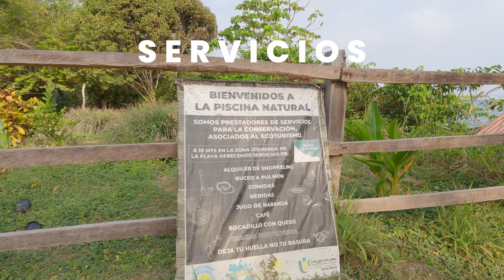¿Esta será la playa más BONITA del Tayrona? | Episodio 11 ViajaConDanis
En este video los llevaré a la playa la piscina que se encuentra en el Parque Tayrona muy cerca de Santa Marta, les mostraré en el mapa dónde queda,cómo llegar y precios.

🤝😍¿Quieres pertenecer al Team Danis? únete al canal en el siguiente enlace para tener beneficios exclusivos:

0:00 Presentación
0:19 Intro